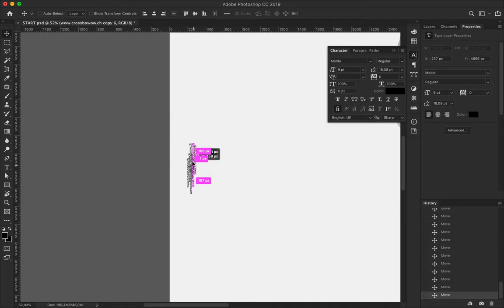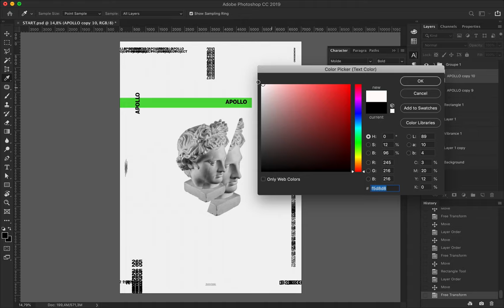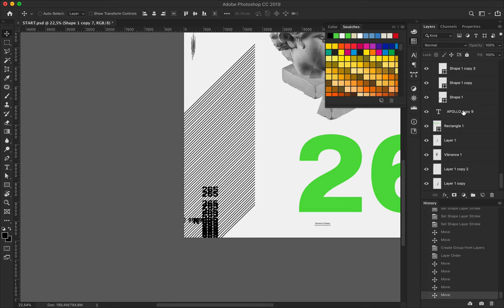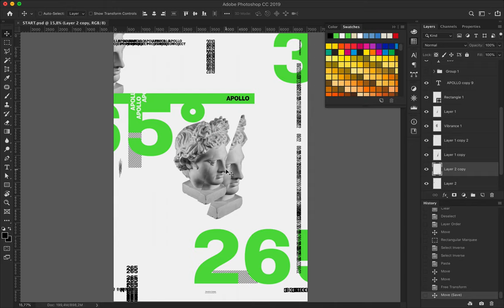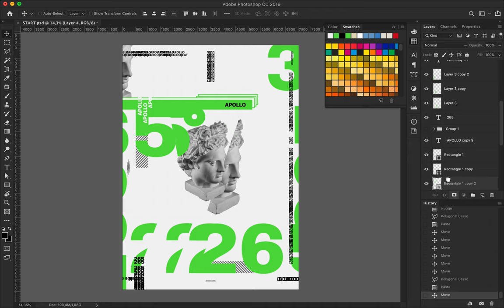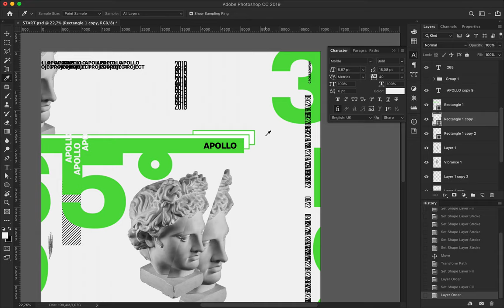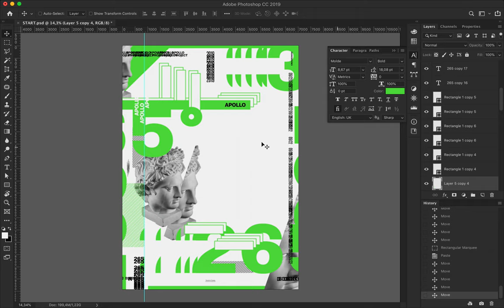Speed Art Poster #265 Flucto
Flucto name has no meaning! It is a word which comes to my mind like that while finishing the poster. I wrote it as a title, nothing more. Today's design was made of fluorescent green, a light grey, and black colors. What can I say? Take a look!